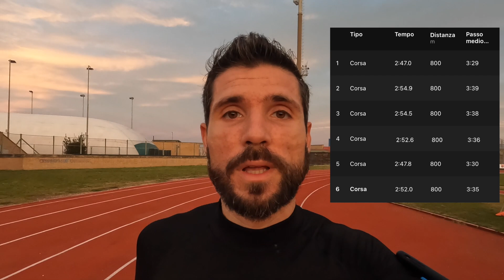VO2max Corsa : Come migliorare la Capacità Aerobica in 30 giorni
La capacità aerobica  o VO2max rappresenta la massima quantità di ossigeno che l’organismo è in grado di utilizzare per unità di tempo. Migliorare la capacità aerobica ci permette di aumentare l’afflusso di sangue, ossigeno e nutrienti ai nostri muscoli e di conseguenza incrementare la nostra performance.

Migliorare il Vo2max è l'ambizione di tutti gli appassionati di corsa , in questo video vedremo come aumentare il Vo2max attraversi allenamenti specifici tra i quali ripetute , ripetute in salita , protocollo Billat  e HIIT corsa

Inoltre vedremo come calcolare il Vo2max attraverso un test di corsa ( il test dei 7 minuti ) e quali parametri utilizzare nei nostri allenamenti

00:00 Capacità aerobica
00:32 Test Vo2max
02:08 Settimana 1 e 2
02:49 Settimana 3
05:00 Settimana 4
08:22 Risultati

Your Personal Best è un metodo di Allenamento, Preparazione Atletica e Coaching per sport di Endurance quali Running, Triathlon , Trail e OCR.

Siamo qui per supportarti con passione e competenza nel raggiungimento dei tuoi obiettivi sportivi, che essi siano di performance, salute, benessere, e per aiutarti a tirar fuori il meglio di te!
Vo2max corsa - come migliorare capacità aerobica